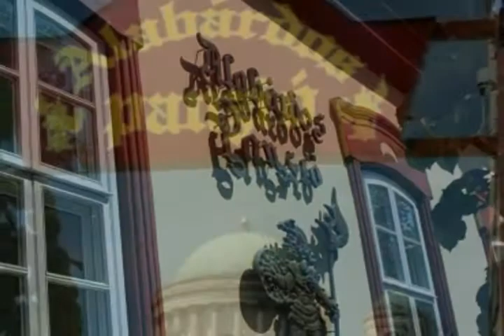Szálláshelyek katalógusa Esztergom Alabárdos Panzió**